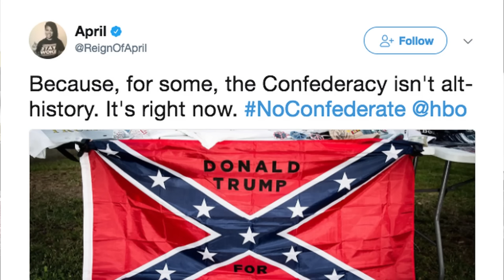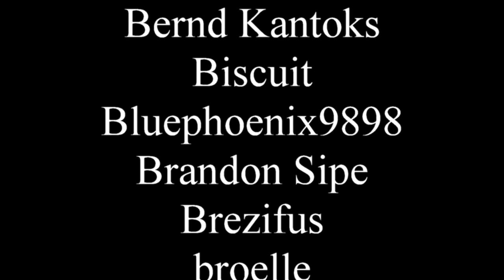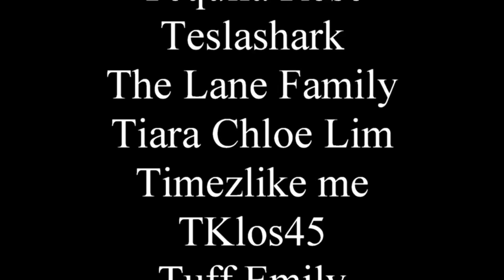Portrayal is NOT Endorsement, you idiots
I can hear the yelling already.

0:00 - You're all dumb
7:03 - AOT Spoilers
9:33 - You're still dumb